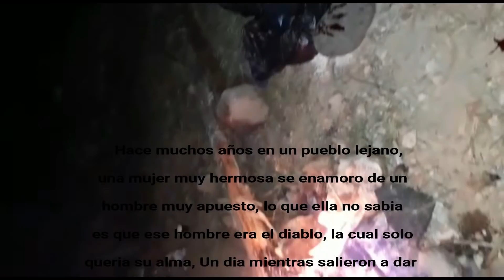Without exit... The return of maria 5.- A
Sin salida, El regreso de maria. Grupo de Enfermeria.